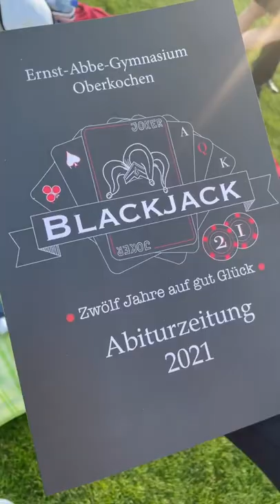Abiball Vlog zu meiner Fam